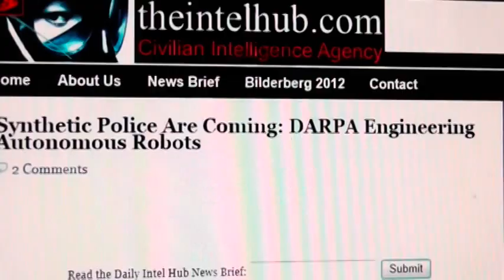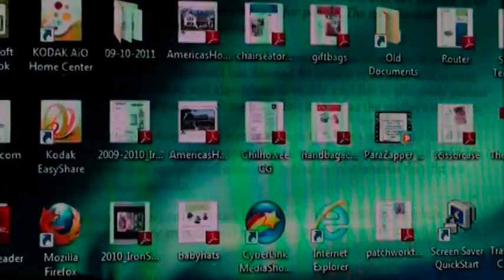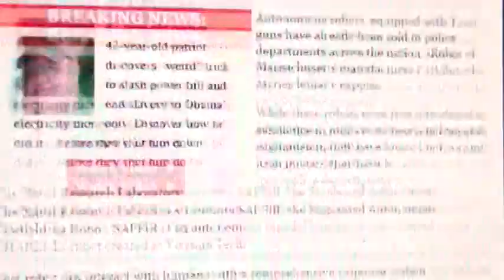2014: Terminators and the Globalist Agenda